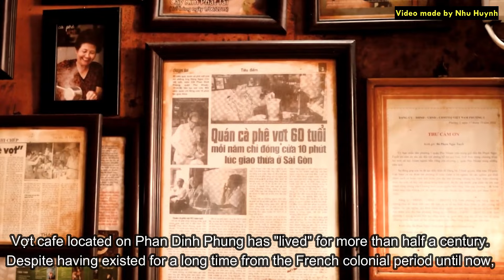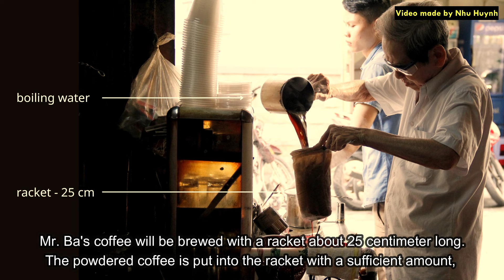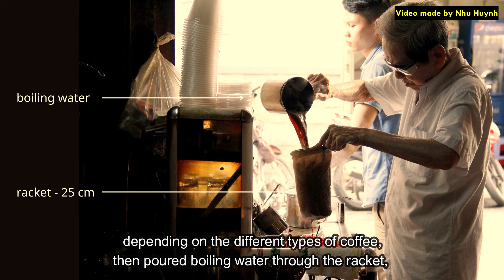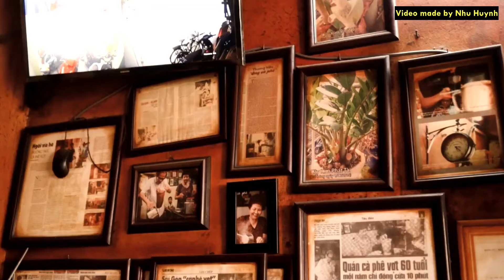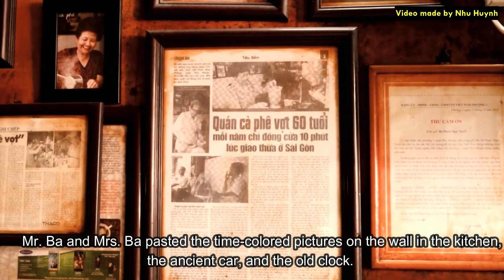Vietnamese Culture | "Vợt" Racket Coffee - Over half century in Saigon | Bách khoa toàn thư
Hello everyone, I am Huynh Nhu From "Bách Khoa Toàn Thư". Today we will travel to Saigon. When coming to Saigon, everyone will enjoy the delicious cup of coffee racket whose name is Vợt Coffee. For a long time, Vợt Coffee culture has become a special culture of Saigon.  In the center of Saigon's busy streets, you can see Vợt Coffee growing like mushrooms. Although the preparation seems simple, it retains the rich flavor of coffee beans. The most famous Vợt Coffee is Phan Dinh Phung with a long history. This place is considered a symbol of Saigon Vợt Coffee culture.
Let's explore the uniqueness of the Saigon racquet coffee culture with me today. Why is it that in the middle of the urban bustle, coffee made with a simple racket is popular?